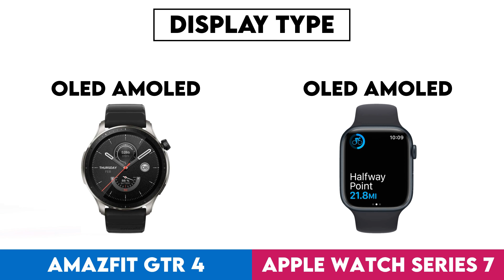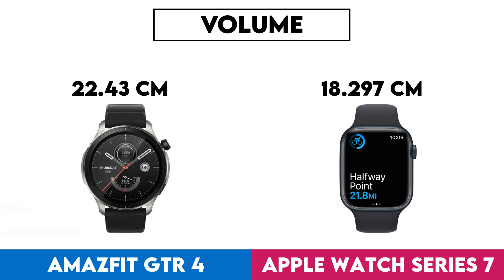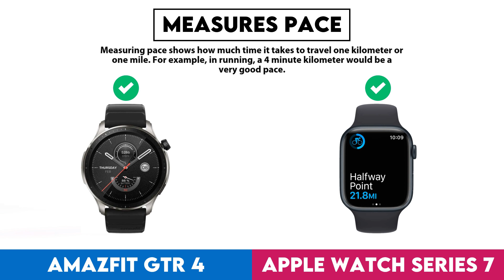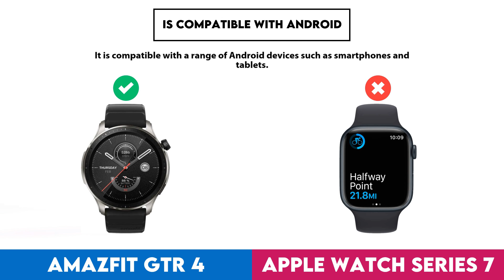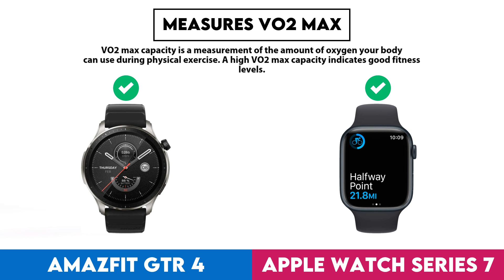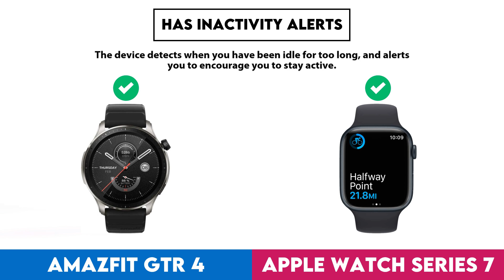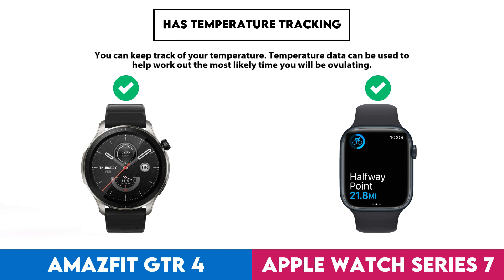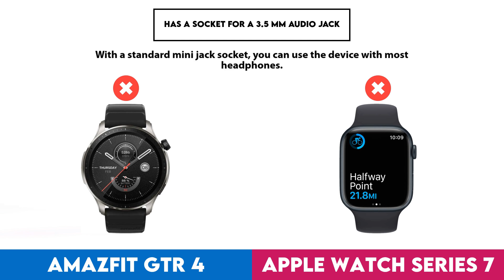Amazfit GTR 4 vs Apple Watch Series 7 Comparison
In this video I made a comparison between  Amazfit GTR 4 and Apple Watch Series 7 based on their different features and performance factors. Intention of this video is to help you choose the right product for you.

Timestamps:
Design - 0:00:05
  Screen Size - 0:00:08
  Display Type - 0:00:18
  Is Dustproof And Water-Resistant - 0:00:28
  Atm Rating - 0:00:38
  Ingress Protection (Ip) Rating - 0:00:48
  Has Branded Damage-Resistant Glass - 0:00:58
  Pixel Density - 0:01:08
  Sweat Resistance - 0:01:18
  Watch Band Is Replaceable - 0:01:28
  Has A Display - 0:01:38
  Resolution - 0:01:48
  Always-On Display - 0:01:58
  Thickness - 0:02:08
  Has A Touch Screen - 0:02:18
  Waterproof Depth Rating - 0:02:28
  Weight - 0:02:38
  Height - 0:02:48
  Width - 0:02:58
  Has Sapphire Glass Display - 0:03:08
  Volume - 0:03:18
Sensors - 0:03:28
  Monitors Blood Oxygenation Levels - 0:03:31
  Has A Heart Rate Monitor - 0:03:41
  Has Gps - 0:03:51
  Has An Accelerometer - 0:04:01
  Has A Temperature Sensor - 0:04:11
  Has A Compass - 0:04:21
  Has A Barometer - 0:04:31
  Has A Gyroscope - 0:04:41
  Monitors Perspiration - 0:04:51
Activity tracking - 0:05:01
  Tracks Your Sleep - 0:05:04
  Tracks Distance - 0:05:14
  Tracks Steps Taken - 0:05:24
  Measures Pace - 0:05:34
  Provides Sleep Reports - 0:05:44
  Detects Activities Automatically - 0:05:54
  Has A Route Tracker - 0:06:04
  Tracks Elevation - 0:06:14
  Has Exercise Tagging - 0:06:24
  Has A Stroke Counter For Swimming - 0:06:34
  Tracks Calorie Intake - 0:06:44
  Designed For Diving - 0:06:54
  Designed For Golf - 0:07:04
Connectivity - 0:07:14
  Is Compatible With Ios - 0:07:17
  Is Compatible With Android - 0:07:27
  Bluetooth Version - 0:07:37
  Supports Wi-Fi - 0:07:47
  Wi-Fi Version - 0:07:57
  Supports Ant+ - 0:08:07
  Has Nfc - 0:08:17
  Has A Cellular Module - 0:08:27
  Supports Galileo - 0:08:37
Battery - 0:08:47
  Battery Life - 0:08:50
  Battery Power - 0:09:00
  Charge Time - 0:09:10
  Has Wireless Charging - 0:09:20
  Has A Rechargeable Battery - 0:09:30
  Has A Solar Power Battery - 0:09:40
  Has A Removable Battery - 0:09:50
Features - 0:10:00
  Has Hrv Tracking - 0:10:03
  Measures Vo2 Max - 0:10:13
  Measures Resting Heart Rate - 0:10:23
  Shows Readiness Level - 0:10:33
  Can Be Used To Answer Calls - 0:10:43
  Locates Your Phone - 0:10:53
  Has Call Control - 0:11:03
  Has Notifications - 0:11:13
  Has Irregular Heart Rate Warnings - 0:11:23
  Has Ecg Technology - 0:11:33
  Has Silent Alarm - 0:11:43
  Has Vibrating Alerts - 0:11:53
  Has Fall Detection - 0:12:03
  Has A Stopwatch - 0:12:13
  Has Smart Alarm - 0:12:23
  Has Voice Commands - 0:12:33
  Has A Built-In Camera Remote Control Function - 0:12:43
  Acquires Gps Faster - 0:12:53
  Warranty Period - 0:13:03
  Number Of Microphones - 0:13:13
  Has A Front Camera - 0:13:23
App & Software - 0:13:33
  Provides Activity Reports - 0:13:36
  Has Inactivity Alerts - 0:13:46
  Counts How Many Calories You'Ve Burned - 0:13:56
  Has Goal Setting - 0:14:06
  Has Achievements - 0:14:16
  Free App - 0:14:26
  Has Exercise Diary - 0:14:36
  Ad-Free - 0:14:46
  Has Coaching - 0:14:56
  Has Temperature Tracking - 0:15:06
  Has Period Notifications - 0:15:16
  Has Voice Feedback - 0:15:26
  Has Music Playback - 0:15:36
  Predicts Start Date - 0:15:46
  Can Be Personalised - 0:15:56
  Has Barcode Scanner On App - 0:16:06
  Tracks Water Intake - 0:16:16
  Has Weight Tracking - 0:16:26
Miscellaneous - 0:16:36
  Has A Battery Level Indicator - 0:16:39
  Has Aptx - 0:16:49
  Has Auto Pause - 0:16:59
  Has Passcode - 0:17:09
  Compatible With Smart Scales - 0:17:19
  Compatible With External Heart Rate Monitors - 0:17:29
  Is Compatible With Windows - 0:17:39
  Has An External Memory Slot - 0:17:49
  Is Compatible With Mac Os X - 0:17:59
  Has A Socket For A 3.5 Mm Audio Jack - 0:18:09